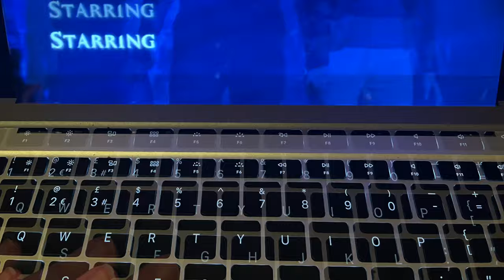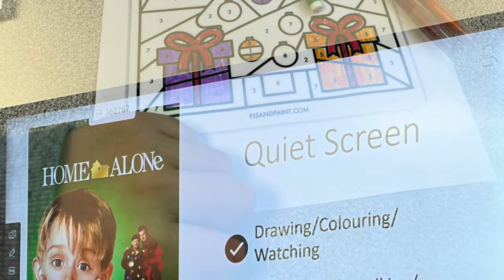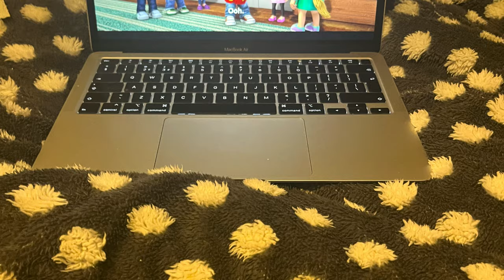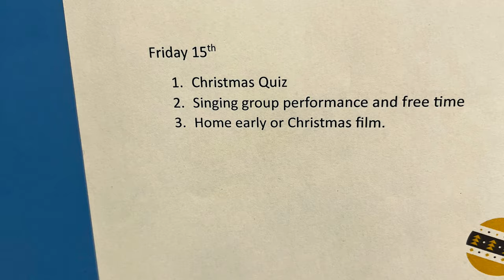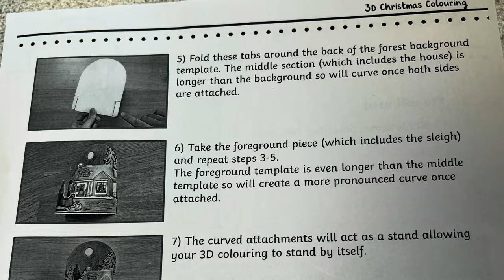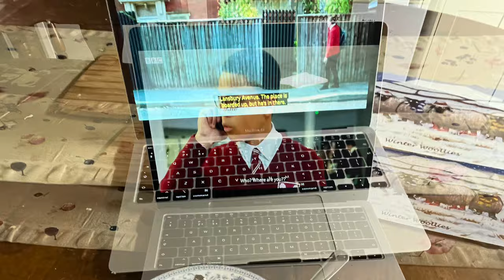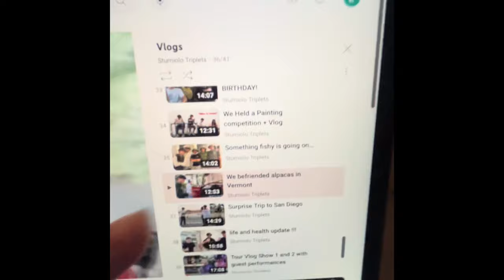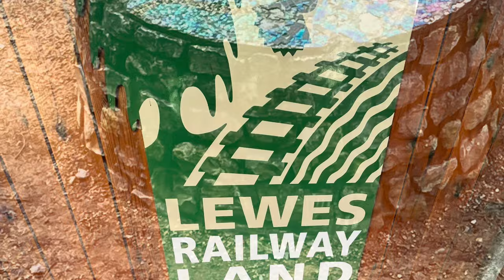Christmas vlog December 6th to 14th 2023